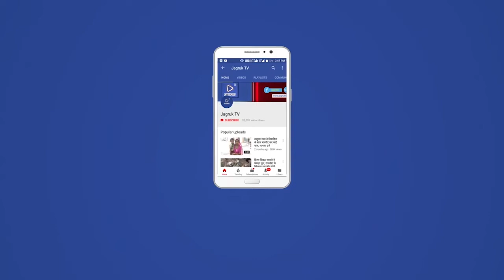बाड़मेर:- कैंडल मार्च कर सैकड़ों कर्मचारियों ने जताया विरोध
विवेकानंद चौराहा, भगवान महावीर टाउन हॉल के पास से लेकर अहिंसा चौराहा होते हुए गाँधी चौक तक भारी संख्या में कर्मचारियों का जुलूस नारे लगाते हुए कैंडल मार्च निकाला।
इस दौरान संकल्प सभा को सम्बोधित करते हुए वरिष्ठ नेता बन्ना राम चौधरी ने कर्मचारियों में जोश भरते हुए आह्वान किया कि यदि सरकार ने समय रहते पुरानी पेंशन बहाली पर गौर नहीं किया तो कर्मचारी बहुत बड़ा आंदोलन करेंगे। जिसकी समस्त जिम्मेदारी सरकार की होगी।

माँग नही मानने पर बड़े आंदोलन की चेतावनी

जिला संयोजक घमण्डाराम कड़वासरा ने पुरानी पेंशन कर्मचारियों का हक है, उसको लेकर रहेंगे के साथ एक ही माँग एक ही नारा । पुरानी पेंशन हक हमारा की तर्ज पर सभी कर्मचारियों की एकजुटता से हम यह जंग जीतकर रहेंगे।
सह सयोंजक चन्द्र सिंह पोटलिया ने कर्मचारियों के जोश औऱ जज्बे को सलाम करते हुए बताया कि अभी तो यह अंगड़ाई हैं, आगे और लड़ाई हैं। पुरानी पेंशन ही कर्मचारियों के बुढ़ापे का सहारा है। इसके बिना सेवानिवृत्त के बाद कर्मचारियों का कोई सहारा नही रहेगा। इसलिए सभी साथी मिलकर इस जंग में अपनी महत्वपूर्ण भूमिका निभाकर इस मुहिम को सफल बनाने में सहयोग करें। समय रहते सरकार मांग नही मानती हैं तो बड़ा आंदोलन किया जाएगा।